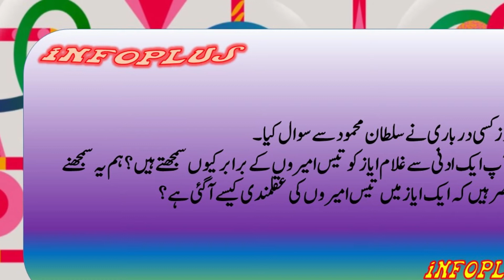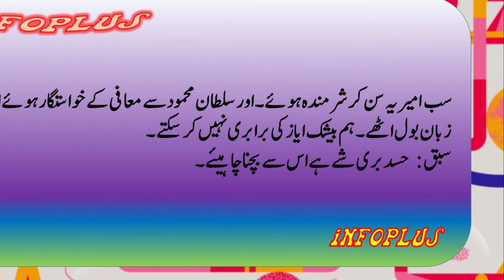TheFireOfJealousy حسدکی_آگ_کی_تپش#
حسدکی_آگ_کی_تپش#
حسد اور اس کے نقصانات کے بارے میں، کہ حسد سے کیا اور کس طرح کے نقصانات ہوتے ہیں